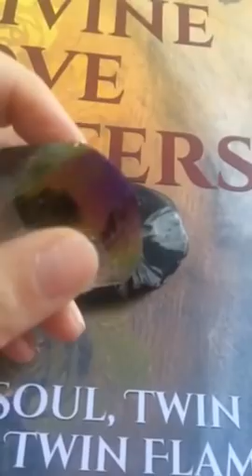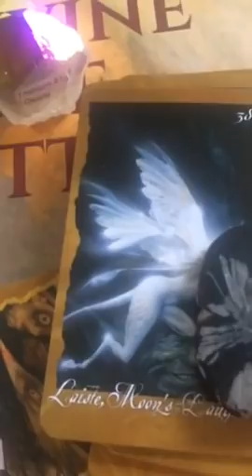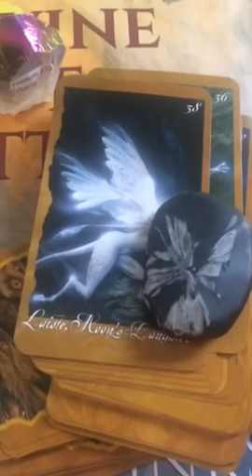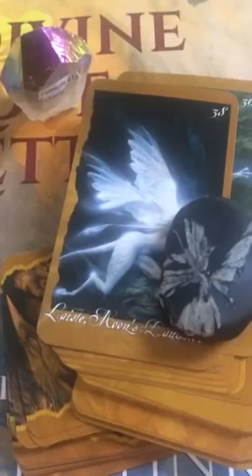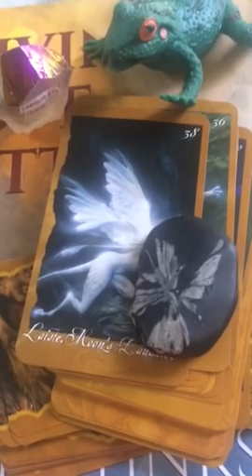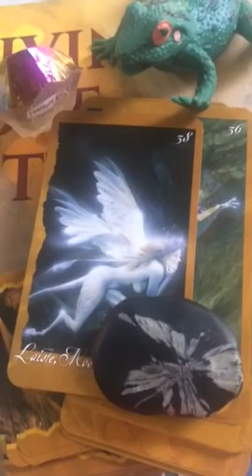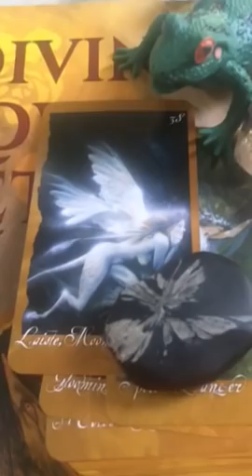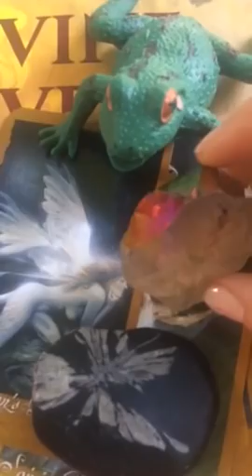Twin Flames 💕❤️🌈ACTIVATING YOUR RAINBOW BODY 🌈💕❤️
Healing Special $20 (can buy multiple, please keep a record of sessions used)

11:11 Gateway Video & Ceremony